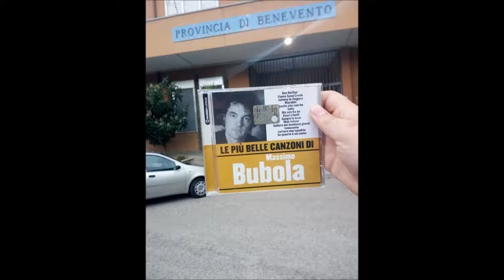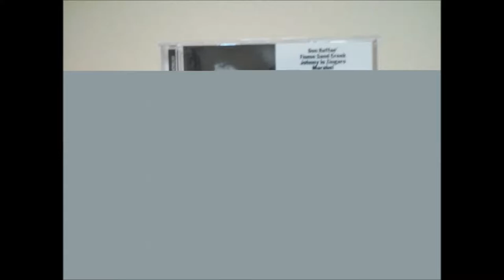Foto del cd "Le Più Belle Canzoni Di Massimo Bubola"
Foto scattate al cd All'ufficio "Provincia di Benevento"